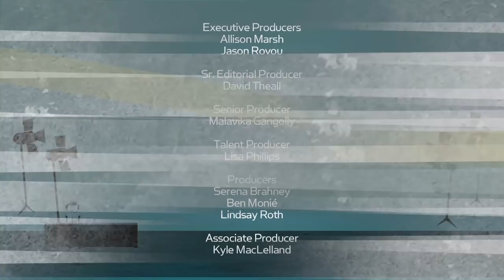Denzel Washington and Mark Wahlberg on Working Together for the First Time | SEASON 2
It’s a match made in movie heaven! Denzel Washington & Mark Wahlberg, stars of “2 Guns,” open up about working together for the first time. Plus, director Baltasar Kormakur dishes on filming with two of Hollywood’s biggest stars.